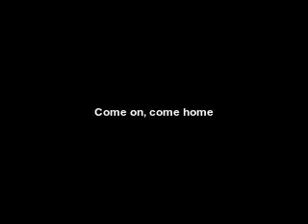Come on, come home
words and music by Frans Nagel